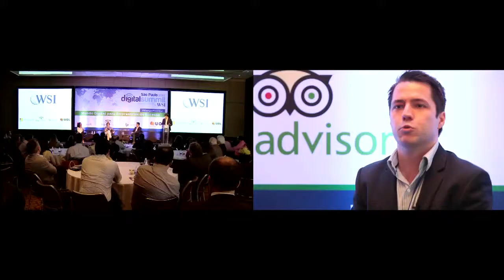Renan Rubert no WSI Digital Summit São Paulo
Digital Summit São Paulo. Depoimento de Renan Rubert